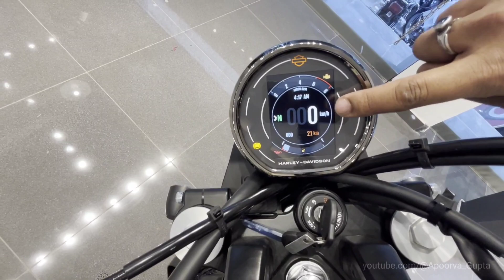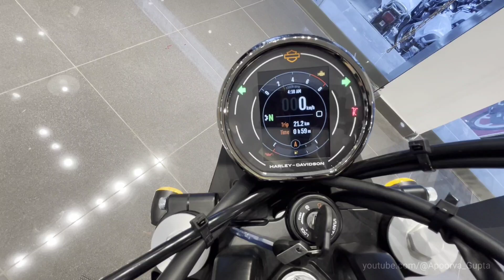Harley Davidson X440 - An Affordable Harley | Detailed Review of Variant S E20+BT | Must Watch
Hi Friends,
I am Apoorv.
I am an Automobile Enthusiast.

Today's video is all about the Harley Davidson X440 S E20+BT. It's an explanation and walkaround video. I hope you will enjoy it.

Sun Motor

Indira Nagar
Faizabad Road
Lucknow

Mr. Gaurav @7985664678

The motive of this channel is to give an honest opinion on the showcased vehicle and to help you guys and choosing the correct vehicle with fulfills you purpose and requirements.

Note: For Ownership Experience only people of Lucknow and surrounding areas can contact.